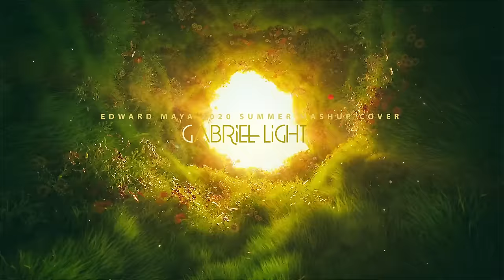Edward Maya 2020 Summer mashup cover by Gabriel Light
Edward Maya Summer 2020 Mashup / Remix / Cover song by Gabriel Light
⬡Including Edward Maya's two new songs from 2020
⬡Hope you guys will enjoy
⬡Stay safe,Happy & Enjoy music